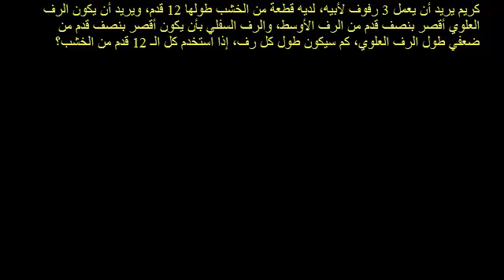مسألة كتابية جبرية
Algebraic Word Problem
يتناول هذا الفيديو حل لمسألة كتابية جبرية تتعامل مع حل المعادلات
شكر خاص لمؤسسة شركاء في التنمية المستدامة -- فلسطين